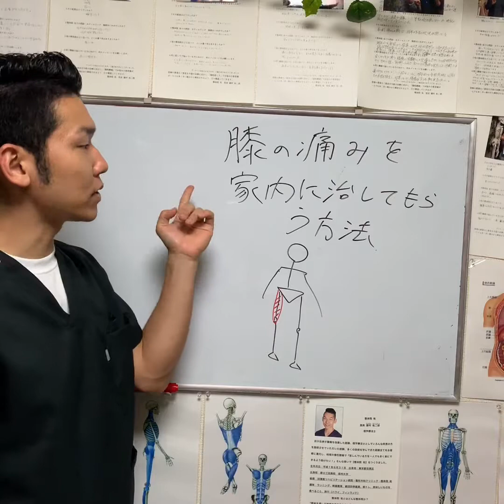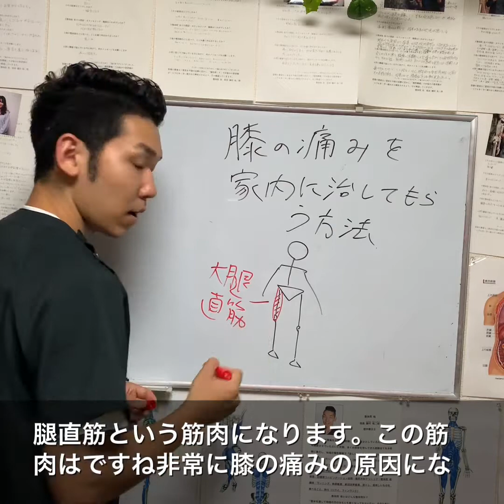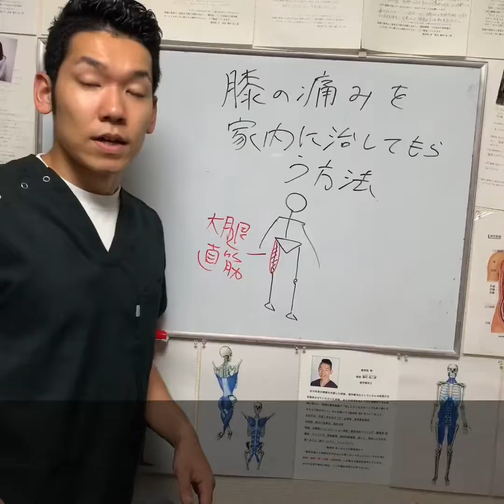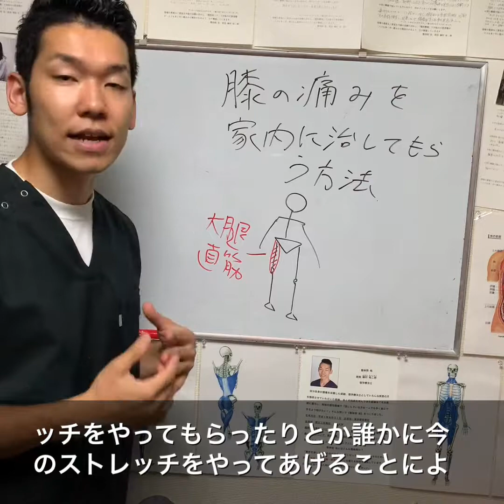【膝の痛み マッサージ】夫婦の仲も深まる！？膝の痛みを家内に治してもらう方法【埼玉県 和光市 膝の痛み 整体 整体院祐】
【膝の痛み　マッサージ】夫婦の仲も深まる！？膝の痛みを家内に治してもらう方法

【関連動画】
スッと軽くなる！膝関節の痛みを和らげるマッサージ方法！お皿マッサージ！
【かんたん!自力整体】膝内側の痛みにはここを触って治してください!!　-整体院 福佳-
膝が痛いならストレッチで膝窩筋を緩めると楽になるからやってみよう
膝痛患者を15秒で完全に正座できるようにした裏ワザ｜緩消法/坂戸孝志
膝痛　ストレッチ　マッサージ【膝痛】これ↓やっている？外側広筋のfasciaリリース　【Knee Pain】 Are you doing this ↓
歩く時に膝の裏が痛い！そんな時にしてほしいマッサージ｜兵庫県西宮ひこばえ整骨院
【簡単】必ず痩せる1日３分足裏マッサージ法【 ダイエット , 美脚 , 足を細くする方法 , 体幹 】